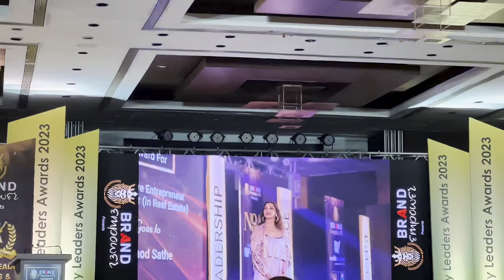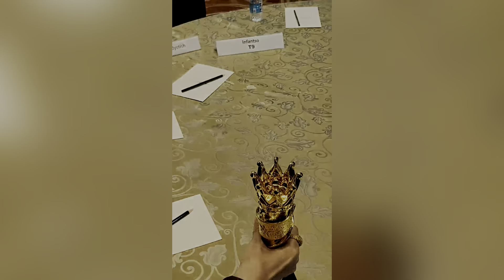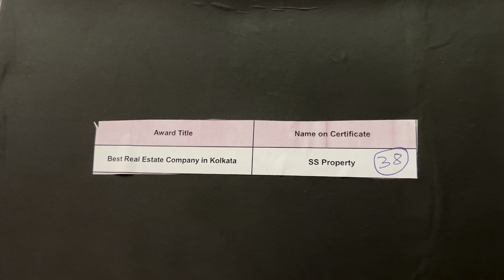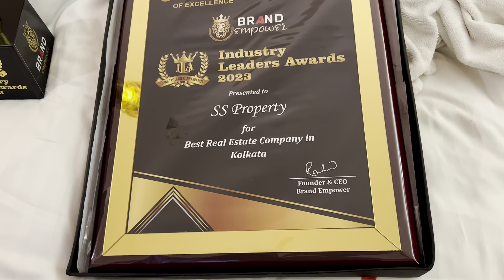VLOG08 | Ujjawal Sharma at Industry Leaders Awards 2023 | Shilpa Shetty | Ujjawal Sharma Vlogs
Ram Ram Bhaiyo 🙏

Follow Krlo
Like Krlo

Dhanyawad 🙏

Daily vlog
Daily vloggers parody
Daily vlogger
Daily life vlog in canada
Vlog daily life student
Daily vlog my lifestyle
Champa’s daily lifestyle vlog
Tanima daily lifestyle vlog
Daily lifestyle vlog kaise banaye
Manisha daily lifestyle vlog
Lifestyle vlog
Lifestyle blogger
Lifestyle vloggers youtube
Lifestyle vloggers
Lifestyle vlog malayalam